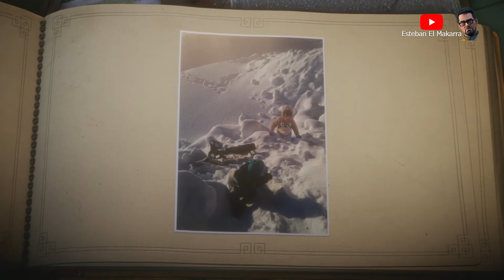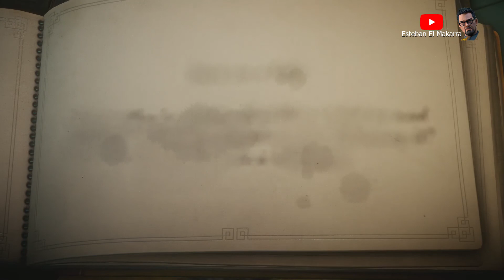09 Sol de invierno Unravel